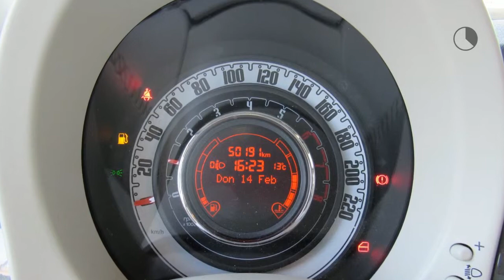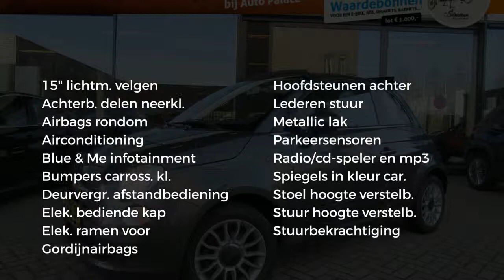Fiat 500C 0.9 85pk Turbo CABRIO Lounge